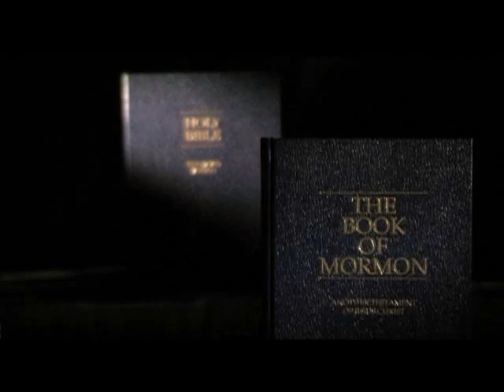Elder Jeffery R Holland's Testimony of Continuing Revelation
Elder Holland's testimony of continuing revelation, and that the Bible and the Book of Mormon both contain the Word of God, taken from his Conference talk "My Words . . . Never Cease",